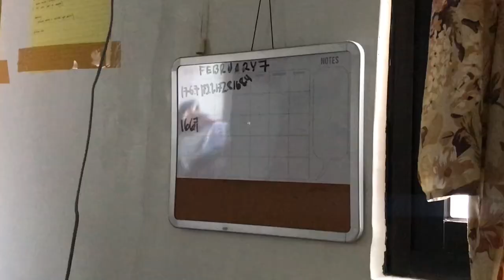preparation is key || ep. 2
Intro Animation by: @Sadjared